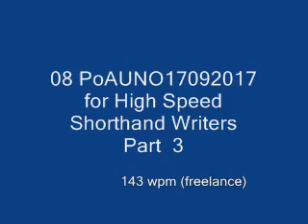08 PoAUNO17092017 Part-3 @ 143 wpm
ENGLISH SHORTHAND FREELANCE DICTATIONS
Rtd. Joint Director of Technical Education
HYDERABAD-500047 - TELANGANA STATE - INDIA